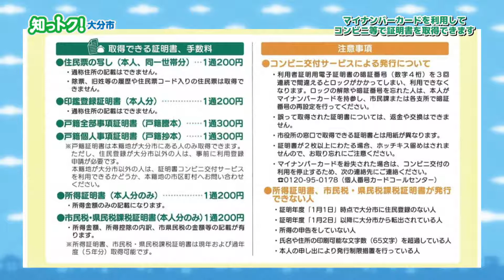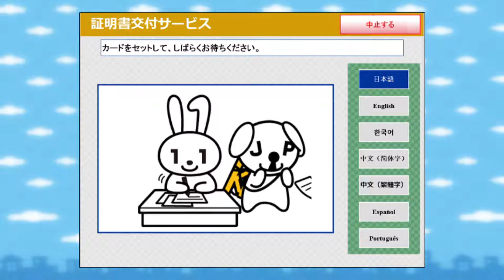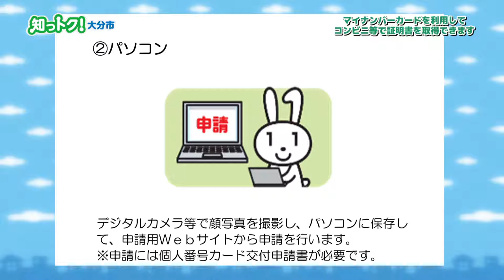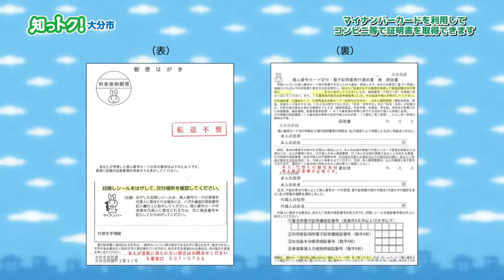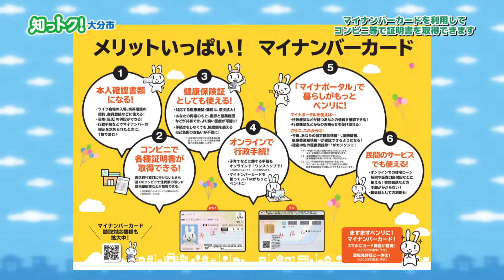【知っトク!大分市】マイナンバーカードを利用してコンビニ等で証明を取得する方法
マイナンバーカードは、個人番号を証明する書類として使え、本人確認の際の公的な身分証明 書になります。また、子育て関係の手続きや確定申告e‐Taxなどの各種行政サービスがイン ターネットで申請できます。その他にも、証明書コンビニ交付サービスを利用できるなど、とても 便利です。 今回の「知っトク!大分市」では、マイナンバーカードを利用してコンビニ等で証明を取得する方 法についてご紹介します。(令和3年7月30日初回放送)